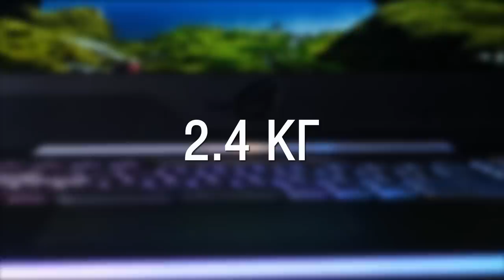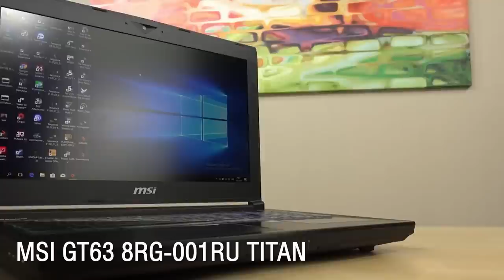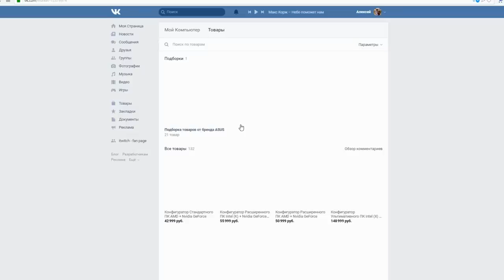10 ЛУЧШИХ НОУТБУКОВ 2018 ГОДА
В этом видео мы расскажем вам про лучшие на наш взгляд модели в нескольких категориях, до 60 тыс, до 80, до 100 и от 150 тыс рублей. Мы поможем вам определиться с выбором игрового ноутбука.
В данной подборке ноутбуки, дискретная графика которых имеет больше 4 Гбайт видеопамяти (меньше брать нет смысла). Именно поэтому далее в статье речь пойдет исключительно об устройствах, оснащенных мобильными версиями GeForce GTX 1050 4 Гбайт, GeForce GTX 1050 Ti 4 Гбайт, GeForce GTX 1060 6 Гбайт, GeForce GTX 1070 8 Гбайт и GeForce GTX 1080 8 Гбайт соответственно.